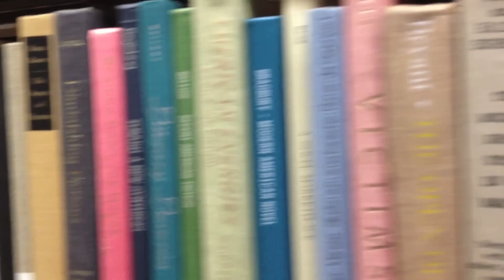A Relative Term Backing Vocals Recording Session